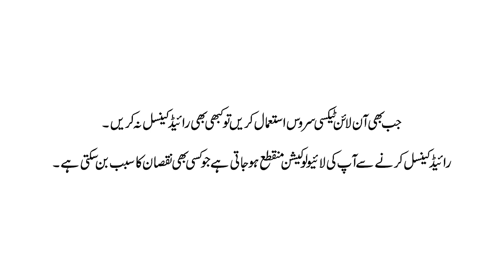Precautionary Steps | Shielding Yourself from Online Taxi Fraud | Islamabad Police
Precautionary Steps | Shielding Yourself from Online Taxi Fraud is your go-to resource for mastering the art of staying safe while using online taxi services. With this guide, you'll gain the knowledge and tools needed to identify potential scams, verify driver legitimacy, and fortify your personal and financial security.